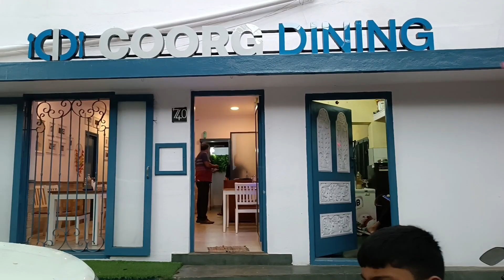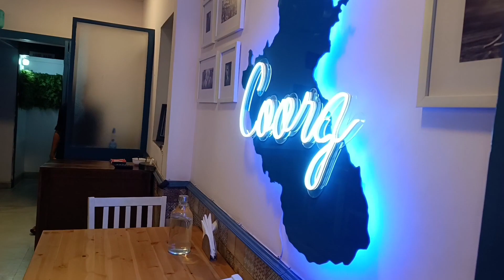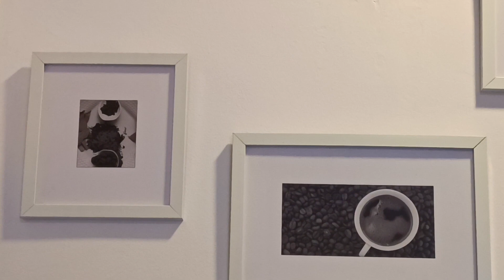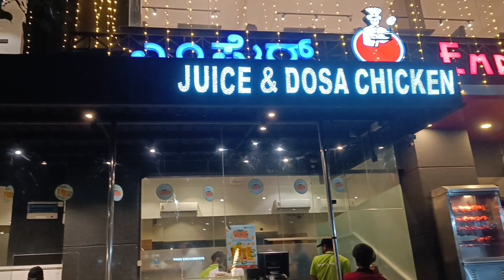Bangalore days | See how I spent my last day in Bangalore | Coorg Dining | Beautiful weather 😍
Coorg Dining Address 👇🏻

740, 17th B main, 6th cross road, Koramangala
Bangalore - 560034

Hello 👋

Are u a new comer?

Then am so glad that u found channel. This is karthi from Mangalore. Vlogging is my passion❤️